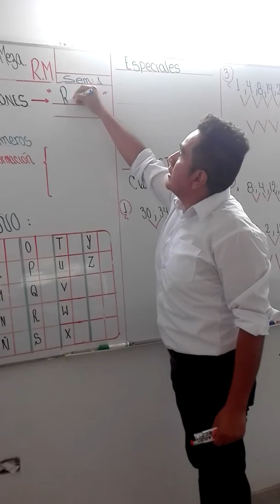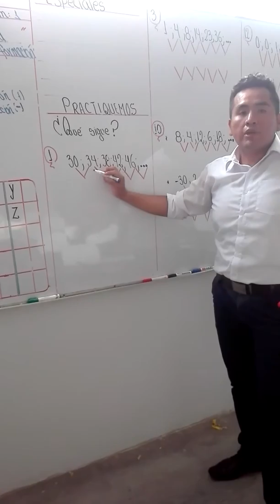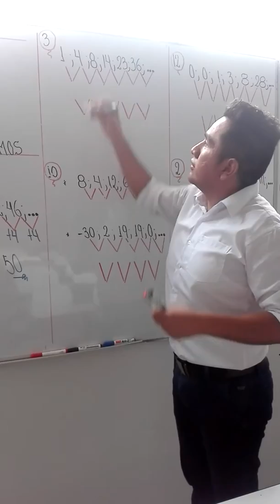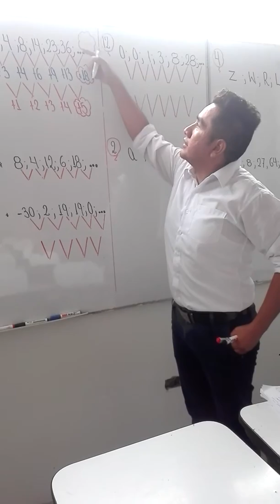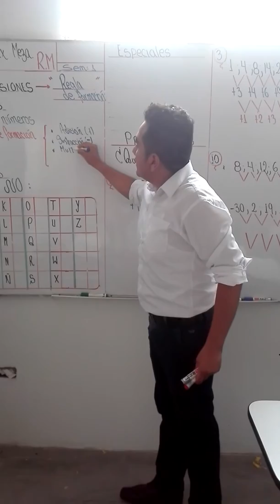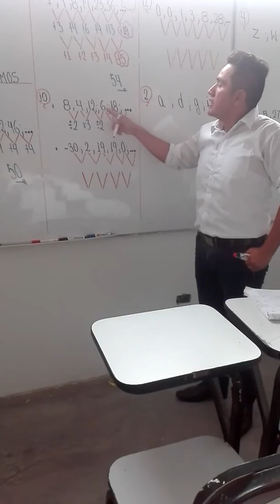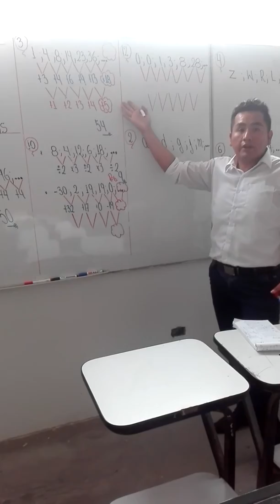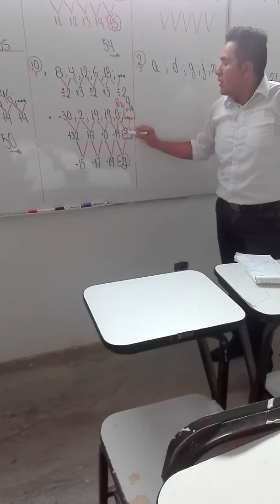suesiones parte 1